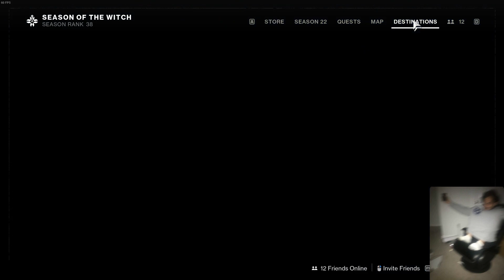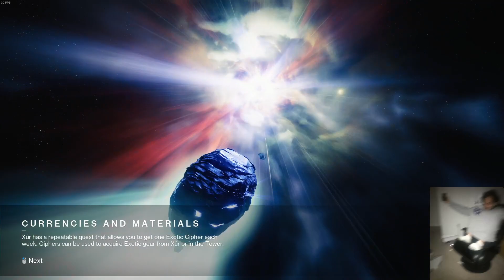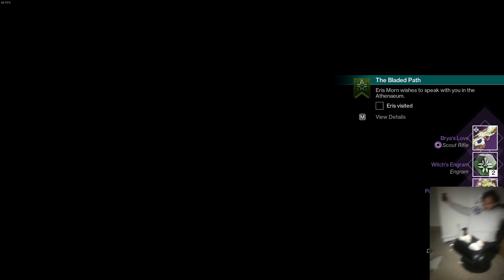Catching up on destiny after a while (Destiny 2 Pt 3 VOD)